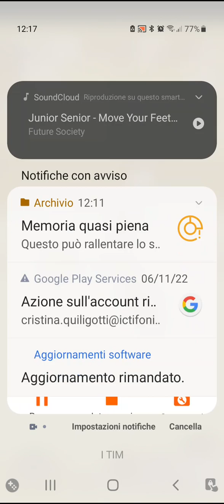Gioco a Animal Restaurant😄🐱🍱[Ep.1]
Ciao!! Finalmente sono ritornata dopo tanto! Oggi gioco a Animal Restaurant,secondo me è bello. Ciao